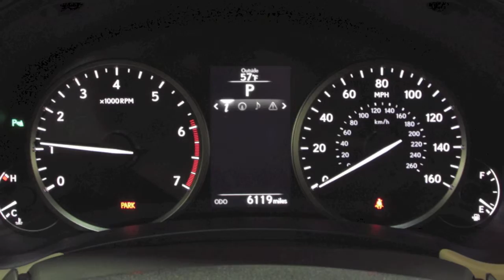2015 Lexus NX 200t Premium Package in RIchmond, VA L160691B